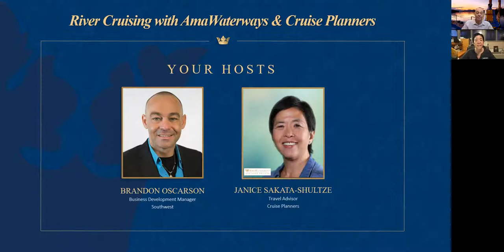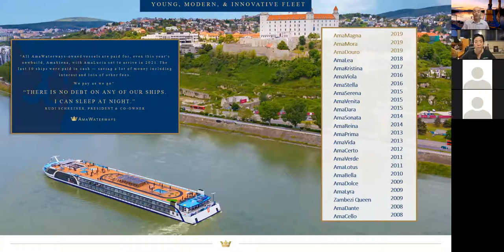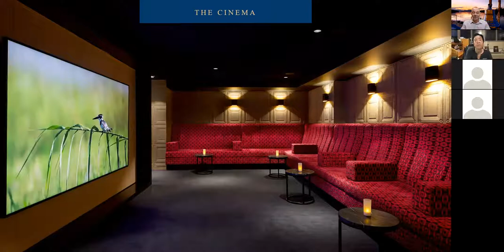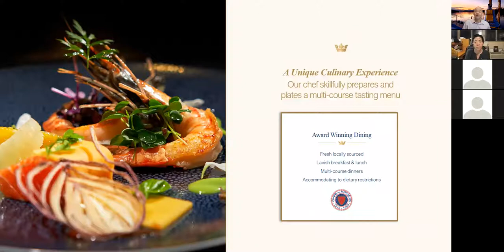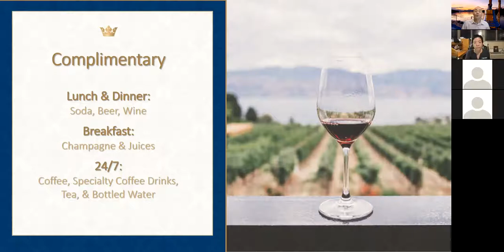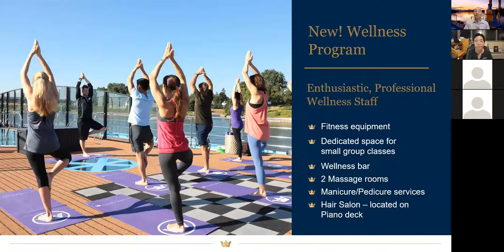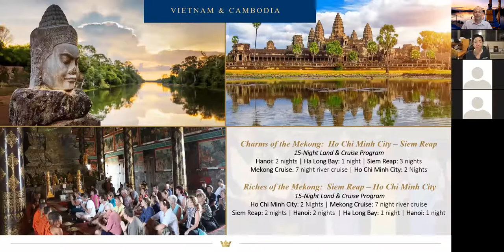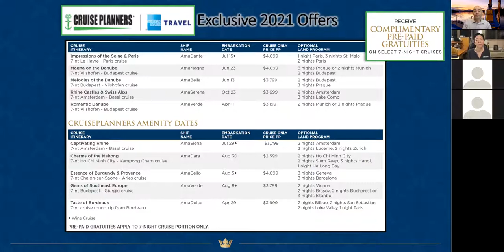AmaWaterways Virtual Cruise Night - January 20, 2021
Check out my virtual cruise night with AmaWaterways business development manager Brandon Oscarson.  Find out how amazing river cruise vacations can be, and how it's a completely different way to see Europe, Africa, Southeast Asia and now Egypt.  You'll enjoy gourmet cuisine, fine spirits and wine, luxurious accommodations, health and fitness activities and authentic local cultural experiences.

Need more information? Find out about the exclusive special offers you can only get through Cruise Planners!